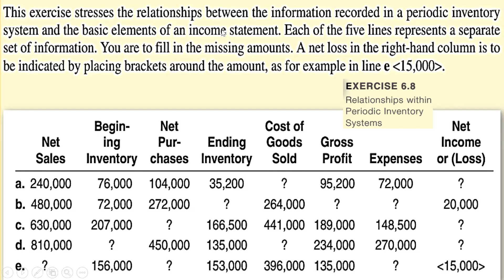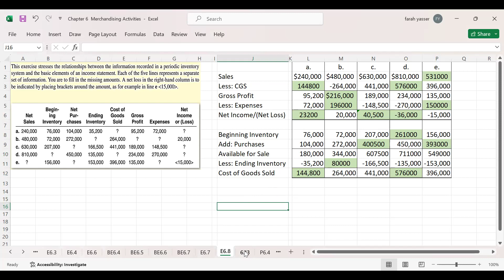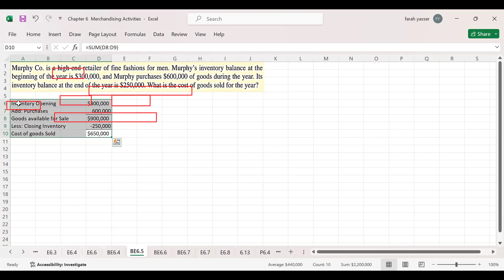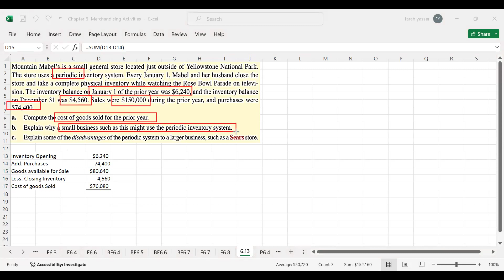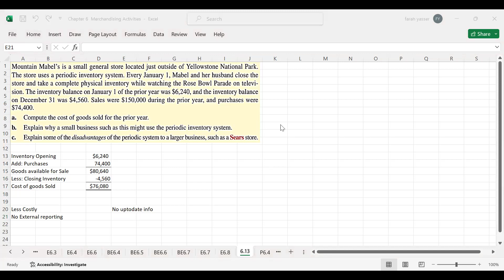Lecture 3 | Chapter 6 | Periodic Inventory | Merchandising | Williams Haka Bettner | Meigs & Meigs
Chapter 6: Merchandising Activities
Financial and Managerial Accounting by Williams Haka Bettner Carcello
This chapter includes a series of 5 lectures, as follows: